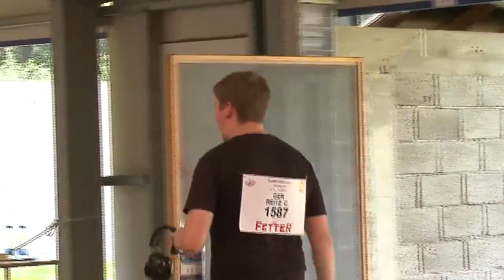Belgrado Speciale Europei 2